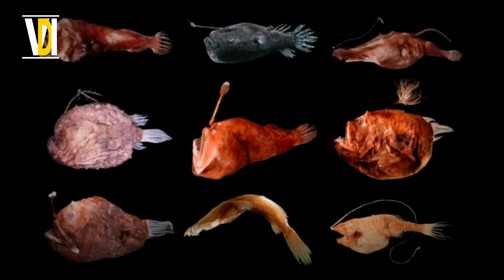MENGERIKAN!!MOSTER LAUT PENGHUNI PALUNG MARIANAN,Tempat Terdalam Yang Ada Di Samudra...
Hallo guys... Dividio terbaru kali ini saya merangkum unruk kalian semua tentang moster penghuni palung marian... palung mariana adalah palung terdalam di dunia.. Selain itu, bagian terdalam palung ini sekitar 2.147 meter lebih dalam dari ketinggian Everest. Palung Mariana berada di titik terdalam di permukaan bumi. Bagian dalam mengeluarkan belerang cair, karbondioksida, gunung, dan binatang laut yang bisa beradaptasi. Tonton sampai habis ya guys.